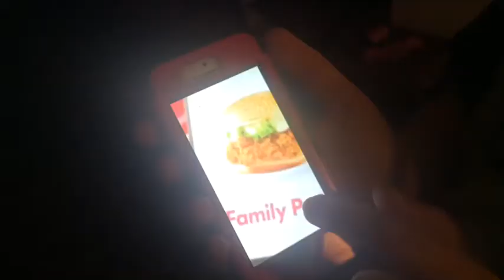GrubHub but it’s a one dollar budget